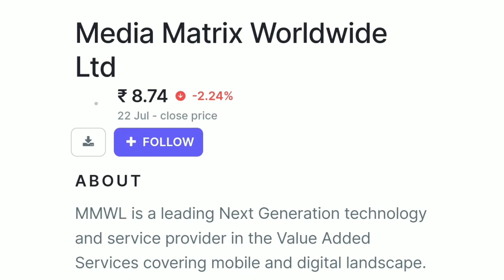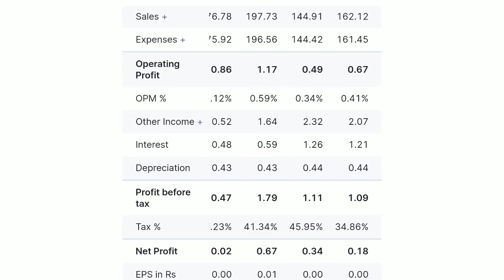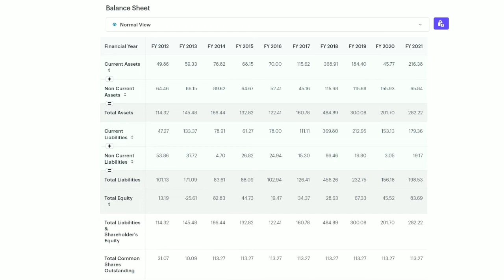Media Matrix Worldwide stock analysis | media matrix worldwide ltd share news | Investing Virus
Hlo guys swagat h ek or new video me aaj hmlog analysis karnge media matrix worldwide ka dekhenge is stock me invest karna chahiye ya nhi video ko pura dekhna

media matrix worldwide,
media matrix worldwide ltd,
media metrix worldwide stock anlysis,
media matrix worldwide ltd share,
media metrix worldwide share analysis,
media metrix worldwide buy karen ya nahi,
media matrix worldwide share,
media matrix worldwide ltd news,
media metrix worldwide,
media matrix worldwide ltd latest news,
matrix media worldwide,
matrix media worldwide ltd,
media matrix worldwide big news,
media matrix worldwide ltd result